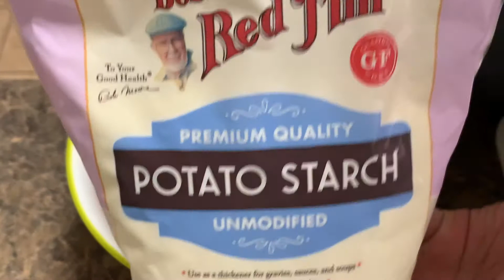ASMR VLOG #2 - Sweet Soy Garlic Korean Fried Chicken (Gluten-Free)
I am gluten sensitive so I love me some Korean friend chicken that is gluten free hehe~

Seems like it is better if I just make one meal per video from now on. Let me know what food you want to see in my channel. I am open to suggestions!

All of the dishes I make in the videos are ingredients available in my pantry. I encourage you to use my videos as inspiration rather than an instruction. I am open to help with alternatives to your recipe.

Ingredients:

1 chicken
1 tbs garlic powder
1 tbs onion powder
1/2 tbs ginger powder (this is KEY)
1/2 tbs Mrs. Dash's garlic and herb seasoning (optional)
1 tsp salt
1 tsp pepper
1/2 cup potato flour (or until the chicken is not wet)

(I like powder because it doesn't burn and have a bitter flavor as fresh ingredients.)

1. Chop chicken to small pieces. It will be easier to cook this way.
2. Season the chicken. Add potato flour.
3. First round of frying: fry in medium heat for 7-10 minutes. The focus of this is to cook the chicken. It is ok if the chicken is still light in color and just slightly crispy. Take it out and put in a strainer/drying rack to prevent from being soggy.
4. Second round of cooking: Put oil in high heat, then add the fried chicken again. You can crowd the pot. Take out when the chicken is golden brown and crispy.

Sauce:
5 cloves garlic
1 tsp red pepper flakes (optional. You can add more if you like it spicy)
3 tbs honey
3 tbs brown sugar
1/2 tbs soy sauce
2 stalks green onions
2 tsp sesame seeds

1. Lightly fry garlic in low heat until it is golden. Add red pepper flakes.
2. Add honey and brown sugar. Mix until the brown sugar is melted.
3. In low heat, add soy sauce. Once it is incorporated, turn off the heat.
4. Add to the fried chicken. Garnish with green onions and sesame seeds. Enjoy!